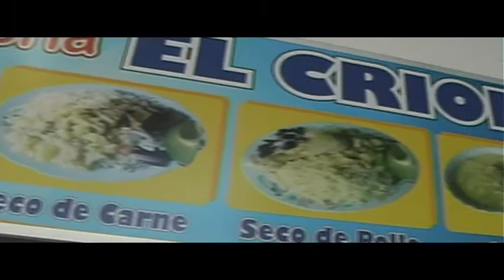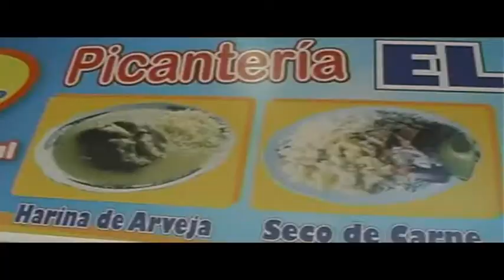EnFamiliaEc Hugo Barrera, ex- jugador Dep. Cuenca y su hueca